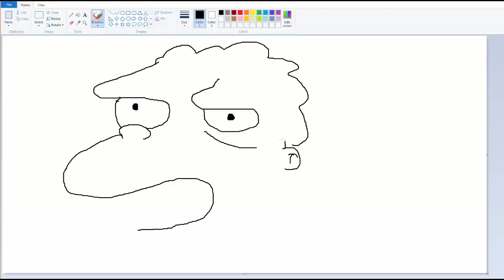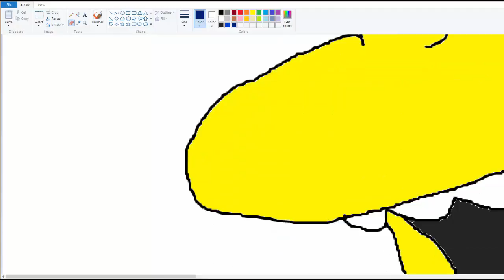Moe - Speed Painting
Sorry for the delay in uploads, I have had a lot of things on my plate recently like working on other projects, and more personal things. Uploads will (hopefully) begin as normal again.
[Translated by Thesauros, original text by Fartosauros]